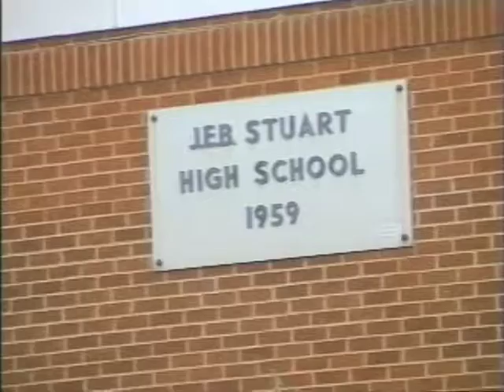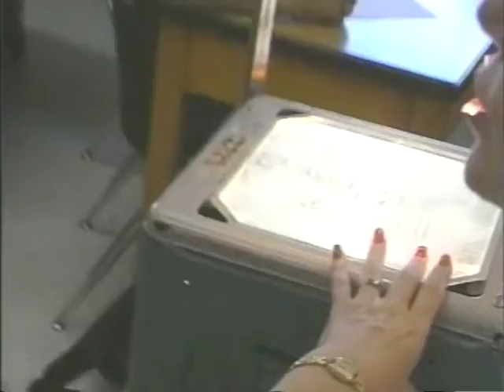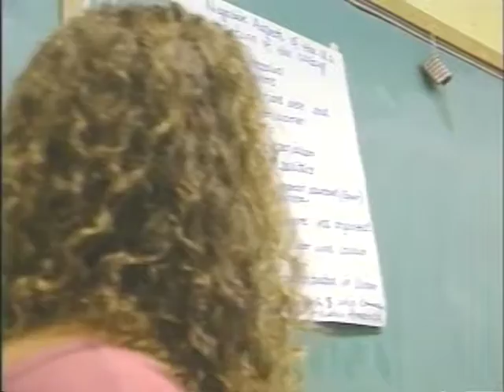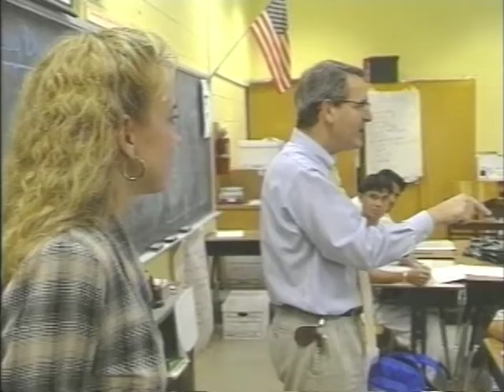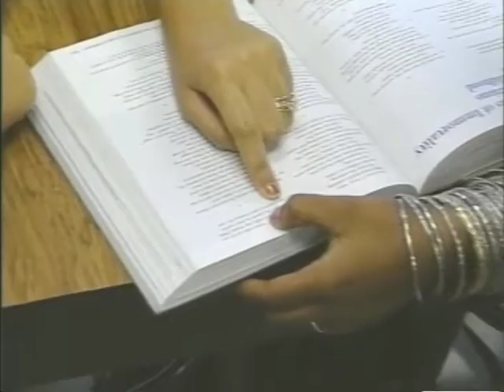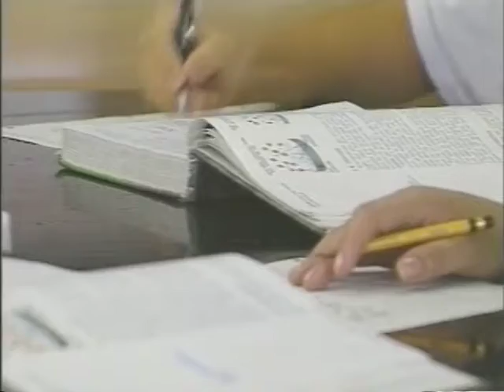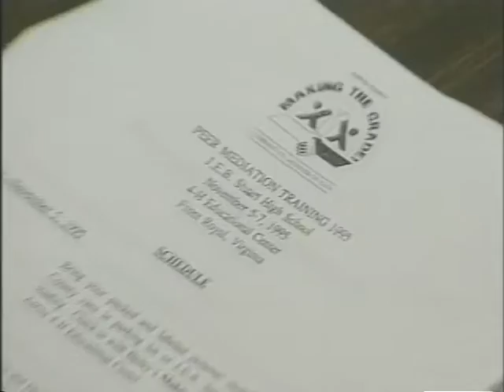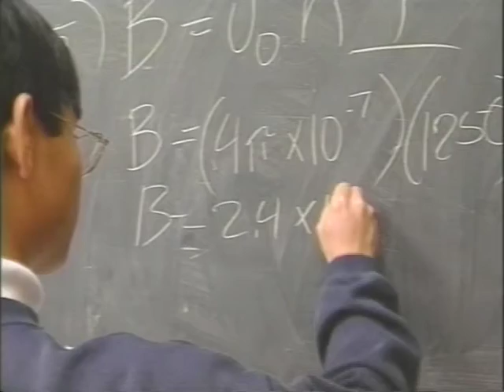J.E.B. Stuart High School Profile, 1995